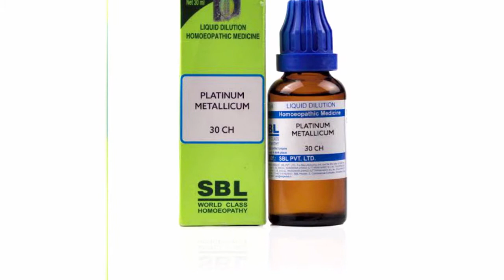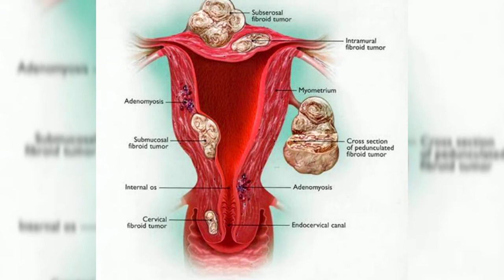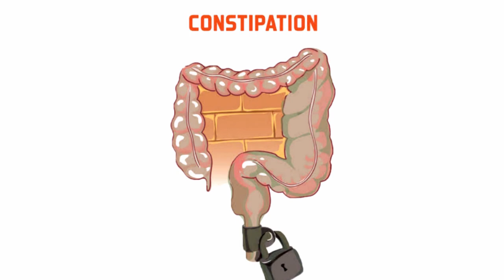Platinum Metallicum 30 , 200 homeopathic medicine uses & benefits in Hindi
यह चैनल लगभग सभी बीमारियों के लक्षण , कारण , रोकथाम और उनकी homoeopathic medicine की जानकारी के लिए बनाया गया है।  अन्य सहायता के लिए आप मुझसे संपर्क कर सकते है ।
 Dr. Amrish Khari ( BHMS )
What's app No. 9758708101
Dr. Samriti Chaudhary (BHMS )